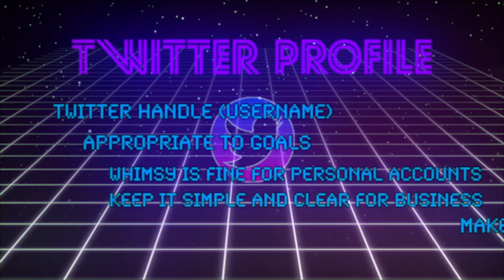4MileCircus Tips: Twitter Optimization Handle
Every Tuesday 4MileCircus presents a new video tip with advice on how to approach social media, crowdfunding, and/or video production.

Social media profiles are like business cards--they should accurately and favorably represent you. Spending time curating your Twitter profile can make a big difference in how you, your business, or your project are perceived.

Your handle should be appropriate to your account. For a personal account, a whimsical nickname is a fine choice. For a project or company, you will want a simple, easy to remember handle. It should be unique and not confusing. You don’t want people tagging the wrong account.